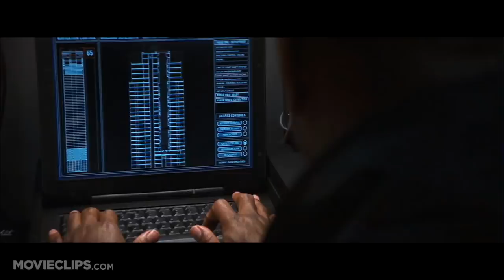Mission: Impossible 2 (2000) - Atrium Dive Scene (2/9) | Movieclips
CLIP DESCRIPTION:
Ethan (Tom Cruise) makes another daring entrance, this time from a helicopter into an atrium.

FILM DESCRIPTION:
Director John Woo brings Hong Kong-style martial arts action to this comic book-flavored sequel that eschews the complicated plot and political maneuverings of its predecessor in favor of pure, adrenaline-charged thrills. Tom Cruise returns as Ethan Hunt, an operative for the top-secret government agency IMF (Impossible Missions Force). Fellow agent Sean Ambrose (Dougray Scott) has gone rogue, stealing a sample of a deadly synthetic virus named Chimera that could rapidly wipe out the world's population. Ambrose's plan is to sell Chimera to the highest bidder in exchange for shares of stock in the winner's company. Summoned by the new IMF chief (Anthony Hopkins in an uncredited cameo role), Ethan is assigned to recruit the help of Ambrose's former lover Nyah Nordoff-Hall (Thandie Newton), a gorgeous woman who left Ambrose and who may be able to quickly regain his confidence. Once he meets and spends a night with Nyah, however, Ethan is smitten, and now must both capture Ambrose and keep Nyah alive as she infiltrates a nest of vipers.

CREDITS:
TM & © Paramount (2000)
Cast: Tom Cruise, John Polson, Ving Rhames
Director: John Woo
Producers: Terence Chang, Tom Cruise, Michael Doven, Paul Hitchcock, Paula Wagner
Screenwriters: Brannon Braga, Ronald D. Moore, Robert Towne, Bruce Geller